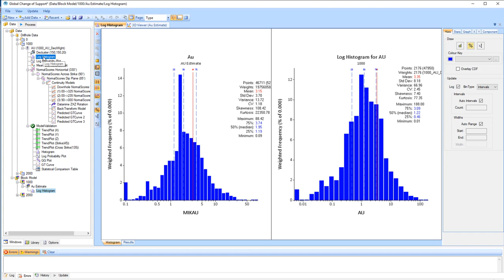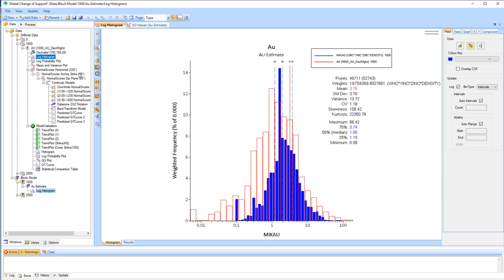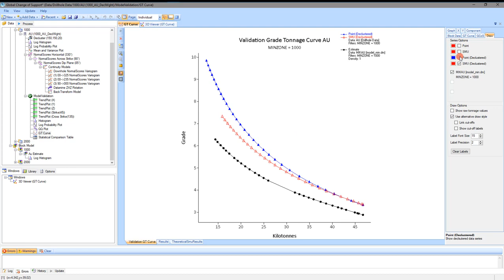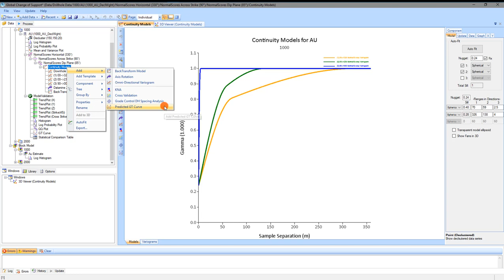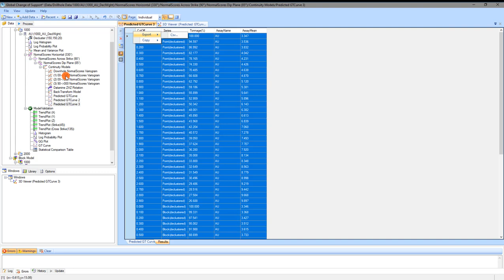Grade Tonnage Curves and Change of Support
Predicted grade tonnage curve allows you to quickly generate grade tonnage curves at any given block size without the need to import a block model.